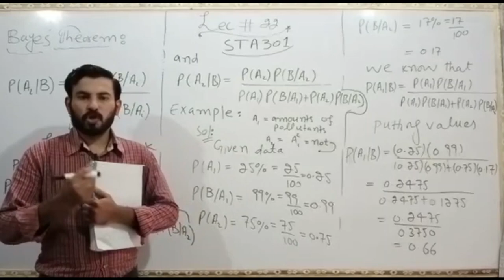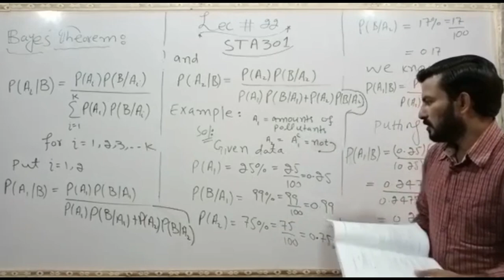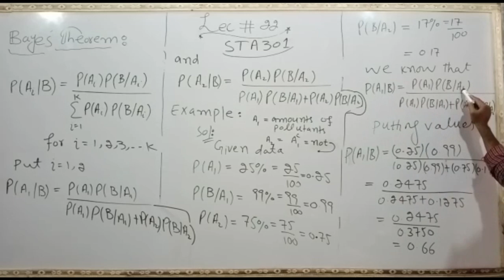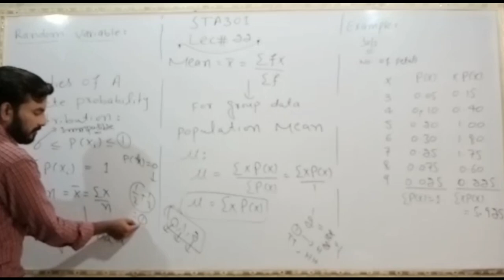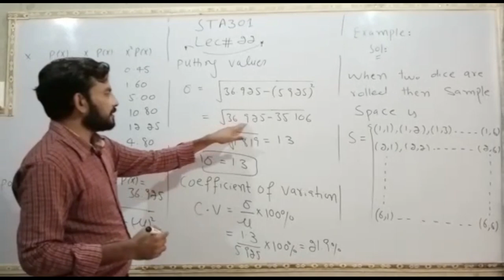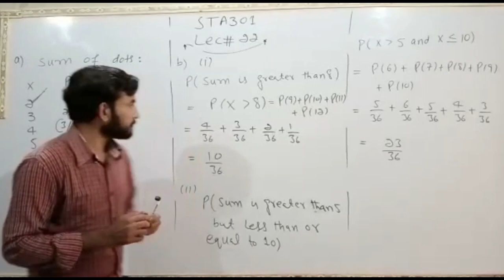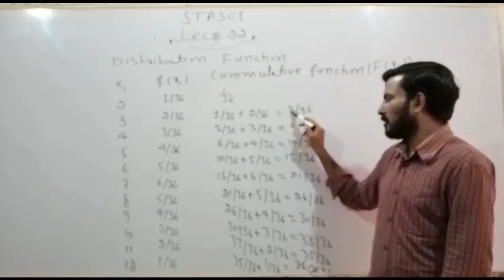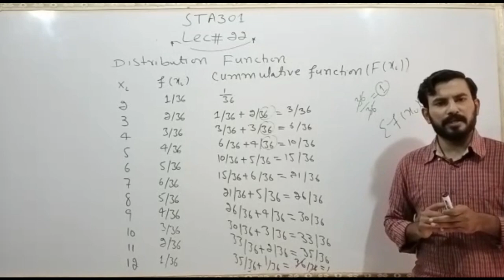youtube video #-7-15Q68WDY